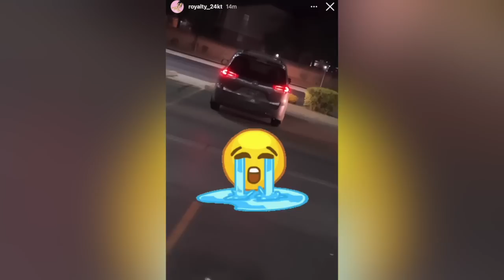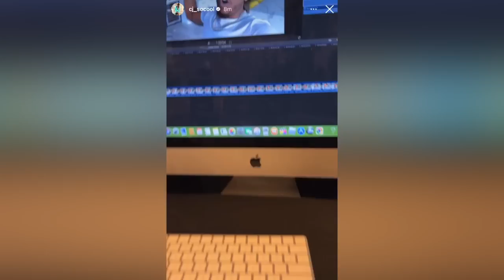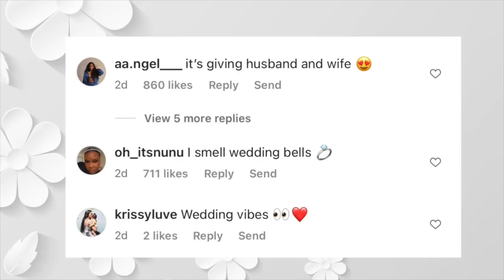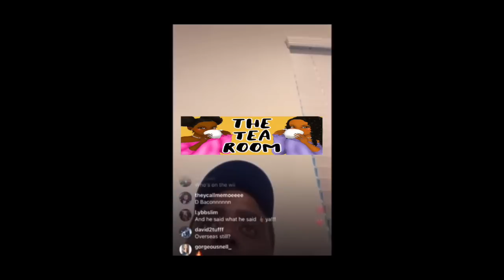Royalty’s kids asking to “GO HOME” 😢| Nique and Dwayne secretly ENGAGED 😳